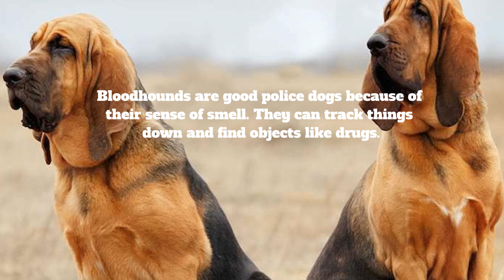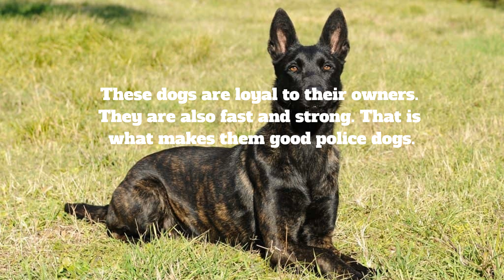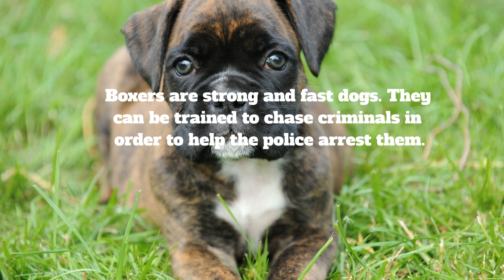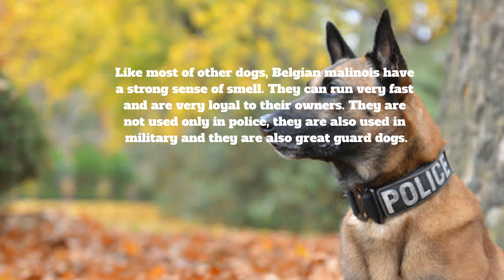TOP TEN BEST POLICE DOGS| Dog Encyclopedia